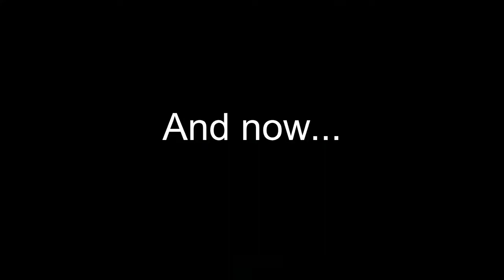League of Legends with Kyvon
More League for you guys. Rainbow Six Siege video soon. Hope you guys enjoy ♥